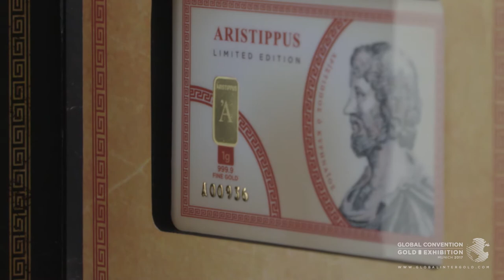Global InterGold testimonios: Rafael y Iryna Borovyk sobre la Convención Global 2017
ATTENTION: We inform you that the company is not liable for the contents of the video. The information provided by the client reflects his/her personal views and thus may differ from the company’s official information.
Global InterGold: los clientes hablan sobre la Convención Global 2017.

La Convención Global 2017 fue el evento más destacado del 2017. Tomó más de dos años de cuidadosa preparación. Este evento significativo tuvo lugar en la ciudad de Munich. La conferencia se llevó a cabo del 3 al 4 de noviembre en el hotel Westin Grand Munich, convirtiéndose en el gran evento para todos los clientes de Global InterGold.

Nuestros clientes compartieron sus comentarios e impresiones del evento.